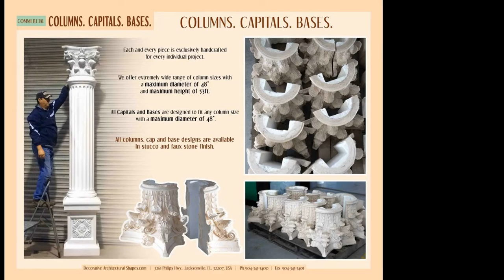We produce custom Architectural Columns And Baluster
A COLUMN  is an upright pillar or post. Columns may support a roof or a beam, or they may be purely decorative. The lower portion of a column is called the base. The upper portion of a column is called the capital.